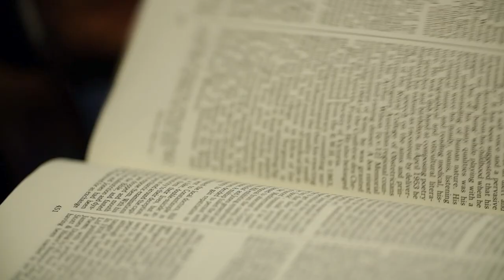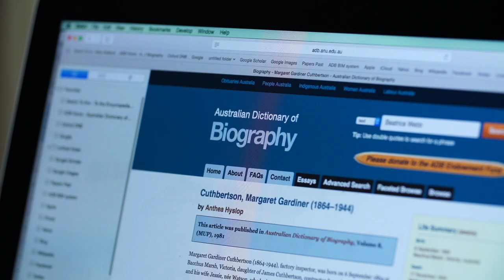Prime Ministers, actors and thieves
For half a century, the most important people in Australia's history have been charter through innovative and influential volumes of the Australian Dictionary of Biography (ADB). Whether you're a Prime Minister, an actor, an historian, an anthropologist, or a criminal, if you made an important impact on Australia's national psyche, your story will be in the ADB. And more than 60 million hits a year on its website shows these are stories people are interested in.